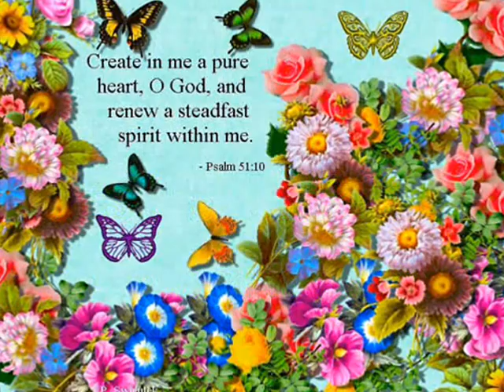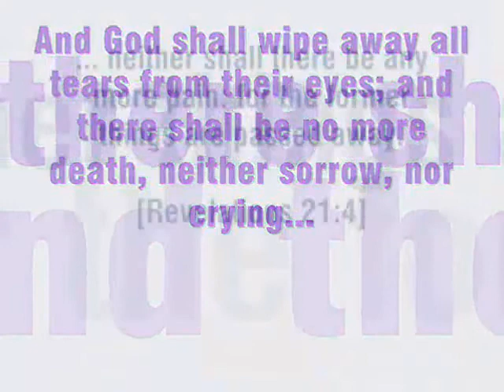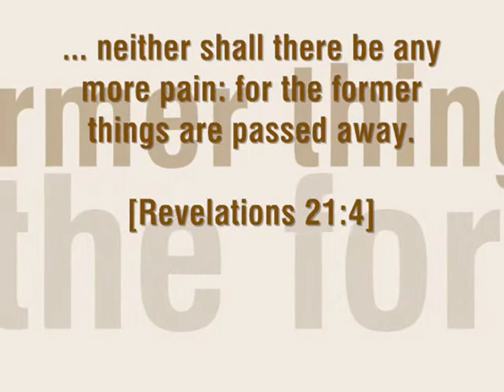Jesus Christ Our Lord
A tribute video for our Lord & King Jesus Christ. His infinite love for us is just the beginning, those who trust in Him shall never be led astray. Those wo are yet to know Him, don't despair - for God loves you infinitely, and He WANTS a personal relationship with you! A video NOT to be missed by anyone!